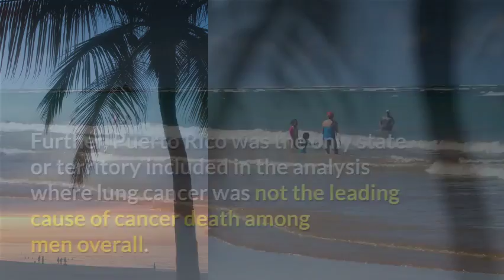New report provides overview of cancer risk among U S Hispanics Latinos